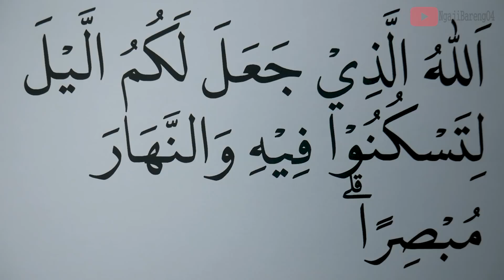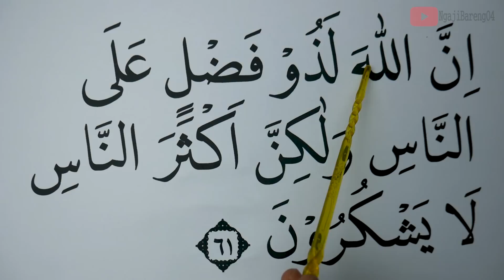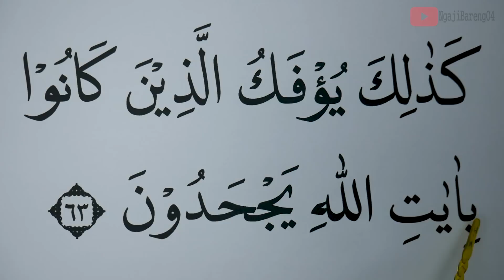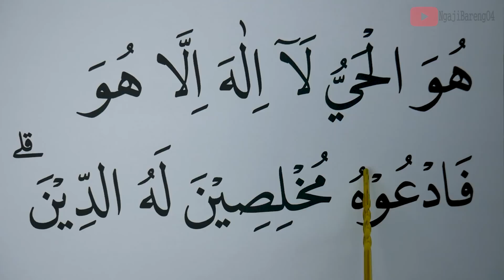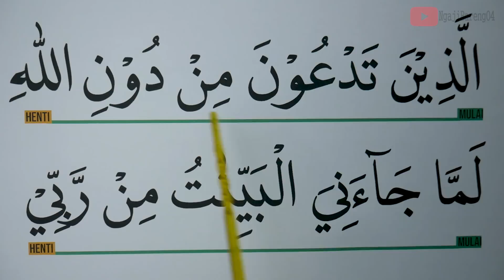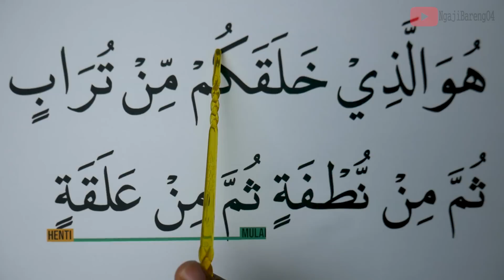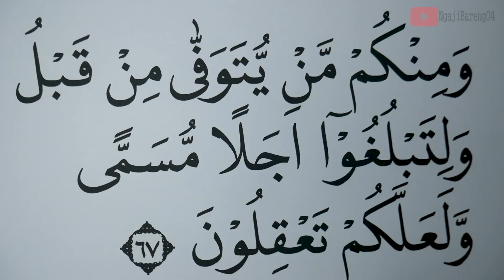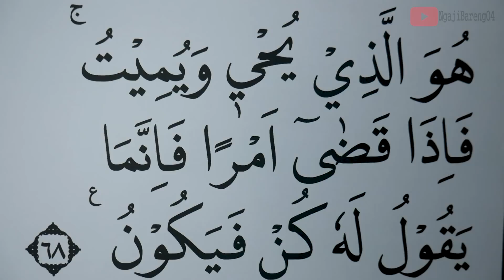KHUSUS LANSIA BELAJAR NGAJI SURAH GAFIR AYAT 61-68 HURUF EXTRA BESAR DAN PELAN PELAN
Versi Huruf besar, Tartil dan pelan Ngaji Surah Gafir ayat 61-68
semoga bermanfaat
00:00 Basmalah

Untuk Mensupport Channel kami.